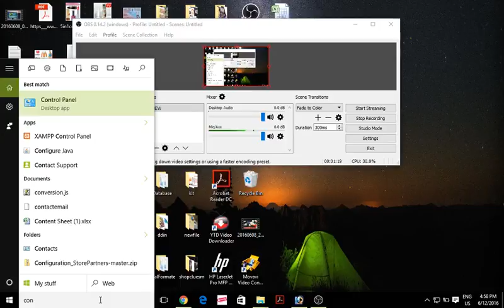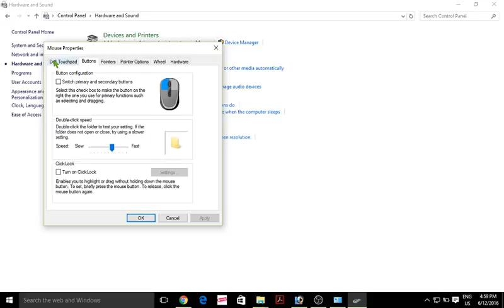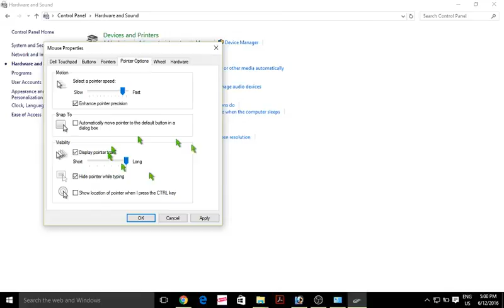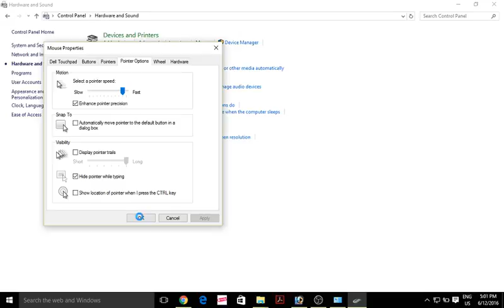How To Change Your Mouse Pointer/Cursor Speed of any Windows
Fixit Windows how to change mouse pointer speed and click speed